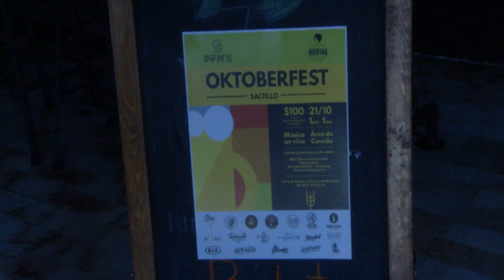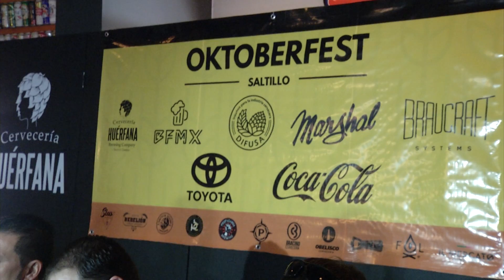Cerveza artesanal, cada vez gana más terreno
La cerveza artesanal, cada gana más terreno en el país y es que muchas personas están prefiriendo esta opción a las marcas tradicionalmente conocidas nacionales e internacionales, señala uno de los fabricantes locales.